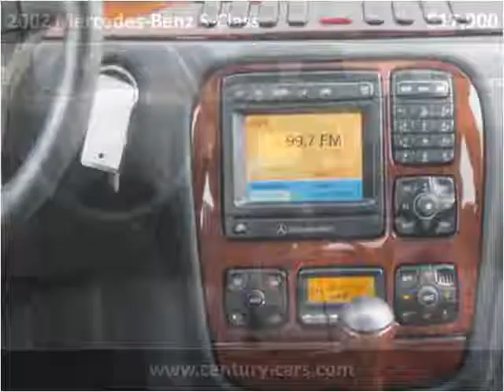2002 Mercedes-Benz S-Class available from Century Auto Credi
This 2002 Mercedes-Benz S-Class is available from Century Auto Credit.